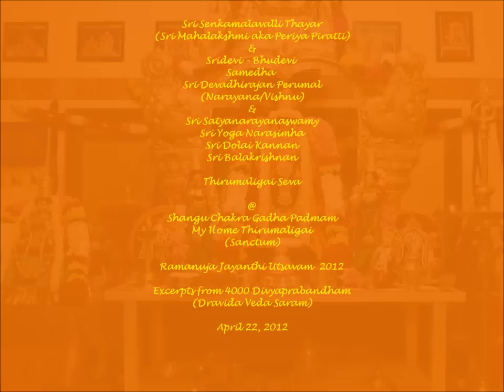Azhwar Pasurams (Hymns in Praise of Vishnu) from 4000 Divyaprabandham (Dravida Veda Saram) - Part 1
Sri Mahalakshmi/Sridevi-Bhudevi Samedha Sri Devadirajan Perumal (Sriman Narayana/Maha Vishnu) Thiruvaradhanam Seva @ Shangu Chakra Gadha Padmam - My Home Thirumaligai (Sanctum) during Ramanuja Jayanthi Utsavam 2012.

The Nalayira Divya Prabandham (Tamil: நாலாயிர திவ்ய பிரபந்தம்) is a collection of 4,000 Tamil verses (Naalayira in Tamil means 'four thousand') composed before 8th century AD, by the 12 Azhwars, and was compiled in its present form by Nathamuni during the 9th -- 10th centuries. The work is the beginning of the canonization of the 12 Vaishnava poet saints, and these hymns are still sung extensively even today. The works were lost before they were collected and organized in the form of an anthology by Nathamuni.

The Prabandha sings the praise of Narayana (or Vishnu) and his many forms. The Azhwars sung these songs at various sacred shrines. These shrines are known as the Divya Desams (Holy Abodes of Vishnu)